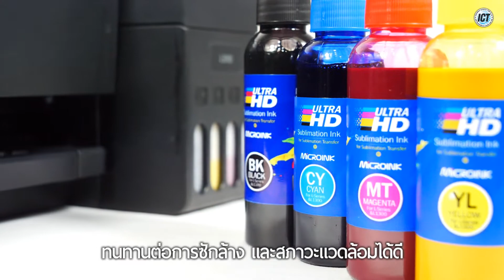น้ำหมึกซับลิเมชั่น MICROINK งานสกรีนสวย Best Sublimation Ink!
น้ำหมึกซับลิเมชั่น MICROINK งานสกรีนสวย..หัวพิมพ์ไม่ตัน สำหรับเครื่องพิมพ์เอปสันโดยเฉพาะ microink sublimation ซับลิเมชั่น ink งานน้ำหมึกซับสีสวย

เครื่องปริ้นน้ำหมึกซับลิเมชั่น HD ด้วยคุณภาพน้ำหมึกที่สีสวยสดรุ่นใหม่ล่าสุด Ultra HD ให้สีสันที่เที่ยงตรงตามหน้าจอ หมดปัญหาพิมพ์สีเทา หรือ สีฟ้าน้ำทะเล การันตีเรื่องคุณภาพน้ำหมึกสีสวยที่สุด ย้อมลงไปบนเส้นใยผ้า หรือลงวัสดุที่ต้องการ ไม่หลุดลอกร่อน และด้วยคุณภาพความละเอียดในการพิมพ์ของปริ้นท์เตอร์ Epson จึงทำให้คุณผลิตชิ้นงานออกมาได้อย่างมืออาชีพ อีกทั้งยังมีจำหน่ายกระดาษซับลิเมชั่นคุณภาพสูง เป็นแบบชนิดแห้ง ที่จะทำให้งานพิมพ์นั้นแห้งในทันที ไม่มีรอยน้ำหมึกเปื้อนที่กระดาษ และสามารถถ่ายเทน้ำหมึกลงไปยังวัสดุได้อย่างหมดจด